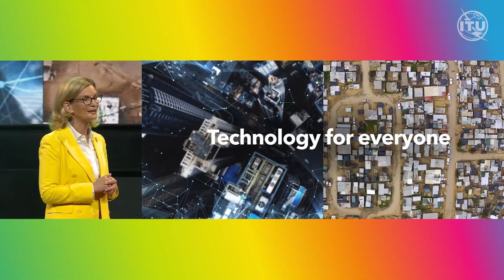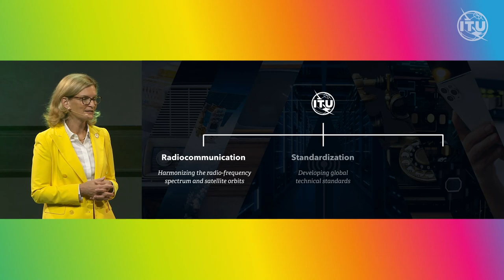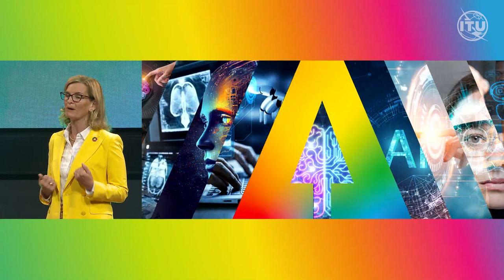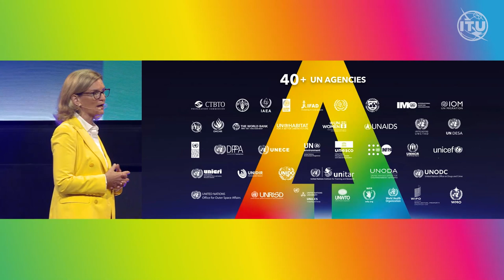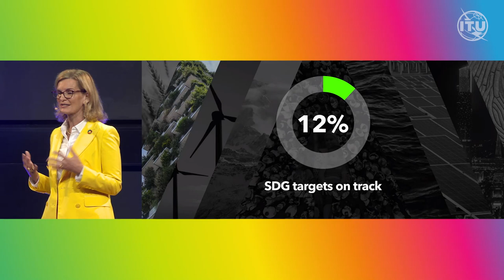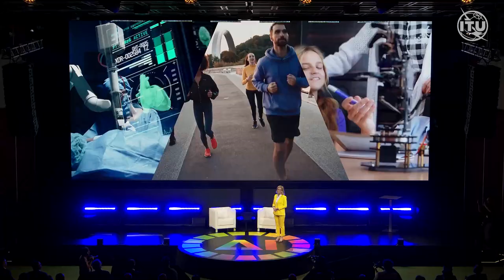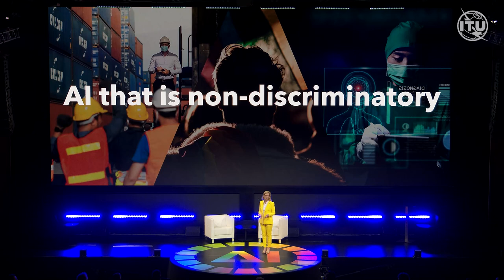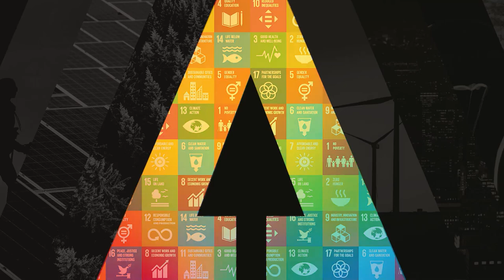ITU AI For Good Global Summit 2023: Doreen Bogdan-Martin, Secretary-General, ITU - Keynote speech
Doreen Bogdan-Martin, Secretary-General, ITU, keynote speech at the opening of the ITU AI For Good Global Summit 2023, Geneva, Switzerland.